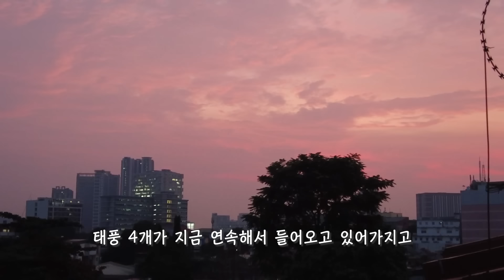12월 준공 예정, 넓은 주방 만든 필리핀 와이프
본동영상은
 Movavi Video Suite 2025으로 제작되었습니다

Kevin MacLeod의 Brandenburg Concerto No4-1 BWV1049 - Classical Whimsical에는 크리에이티브 커먼즈 저작자 표시 4.0 라이선스가 적용됩니다.

Kevin MacLeod의 Life of Riley에는 크리에이티브 커먼즈 저작자 표시 4.0 라이선스가 적용됩니다.